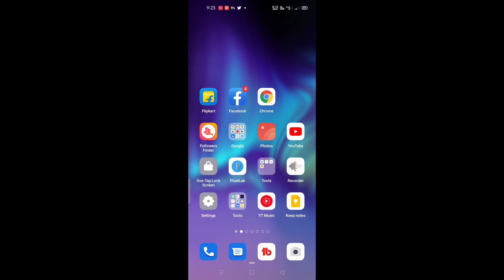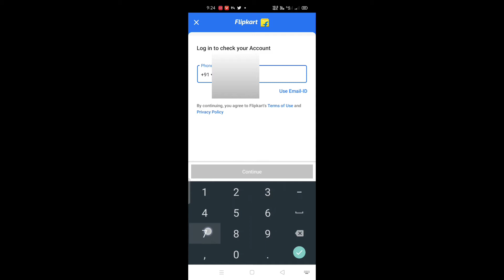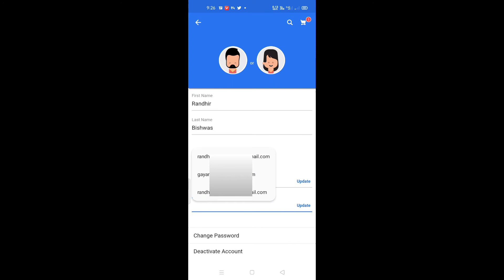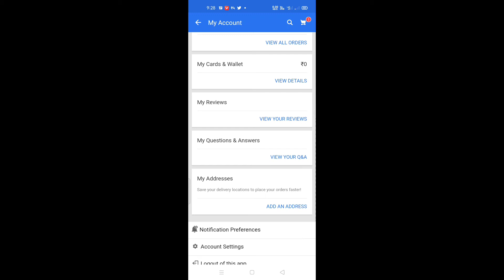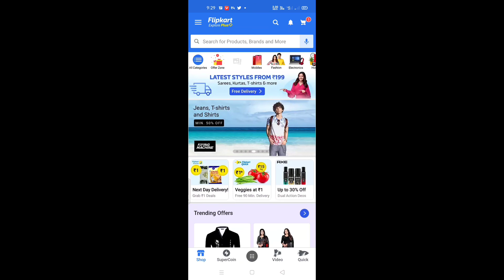how to create flipkart account | flipkart account kaise banaye | create flipkart account 2021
hello friends
          I am randhir kumar bishwas and welcome to my youtube channal paani tech

some info:.

    Friends, you will definitely watch the video and if you like it, please share it, if you have any question, you can also comment me, I will try my best to reply to your comment, your support is our happiness

more theory...

1. how to create flipkart account
 2. how to create plipkart account2021
 3. how to create flipkart account  in hindi
 4. how to flipkart account  account on android
 5. how to create flipkart account from mobile
 6. how to create   flipkart account  in pc
 7. how to create professional telegram channal
 8.flipkart account kaise banaye
 9. flipkart account kaise banaye 2021
 10.flipkart account kaise banate hai
 11. flipkart account kaise bananeka tarika
 12. flipkart account mobile se kaise banaye
 13.flipkart account kaise banaye hindi me
 14. flipkart account kaise banana sikhe
 15.  flipkart account kis tarah se banate hain
 16. flipkart account kaise banaye bina email se
 17. flipkart account kaise banaye sirf 2 minut
 18. how to make flipkart account in hindi
 19. how to make flipkart account 2021
 20. how to make flipkart account on android
 21. how to make  flipkart account from mobile
 22. how to make professional flipkart account
 23. create a new flipkart account
 24. create a flipkart account   in mobile
 25. how to make flipkart account in shortcut
 26. make flipkart account 2021
 27. flipkart account banana sikhe
 28. make a new flipkart account in hindi
 29. make a professional accountfor me

about channal:-

In this channel you can get unboxing mobile review, application review, youtube information related to technology.